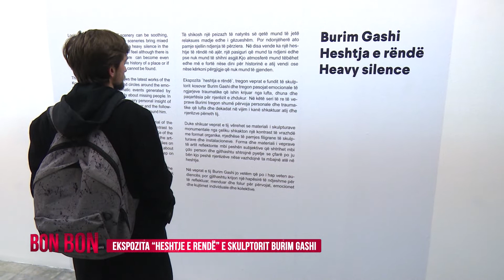EKSPOZITA "HESHTJE E RENDË" E SKULPTORIT BURIM GASHI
rtv21.tv